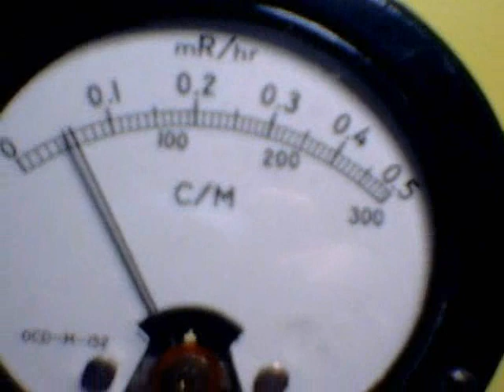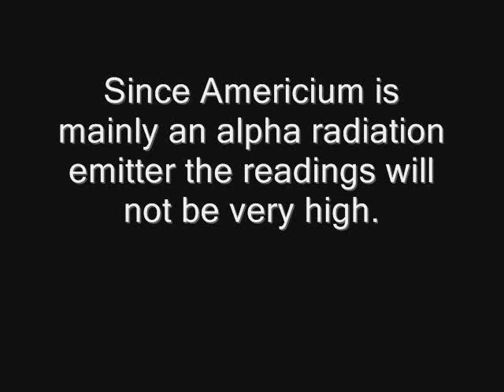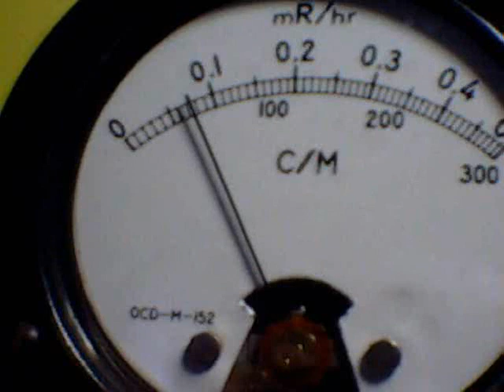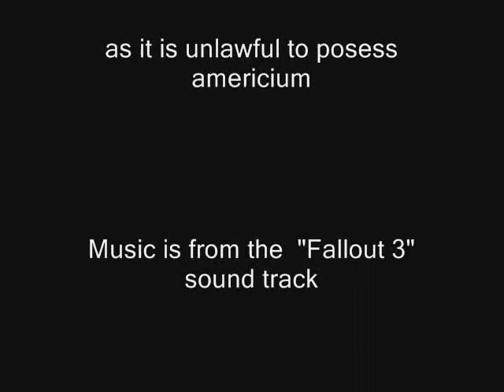Americium and geiger counter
My CDV-700 6A and and americium source from a smoke detector.